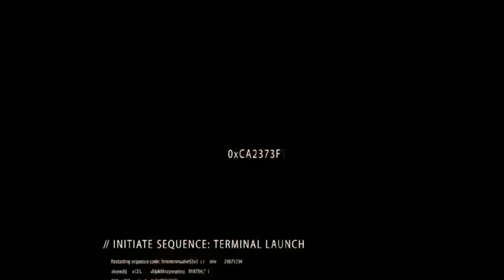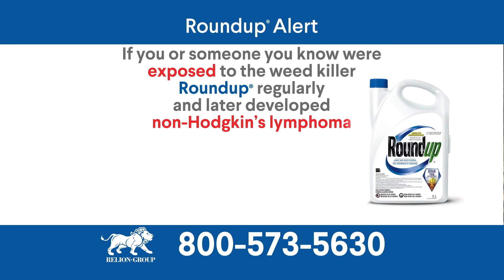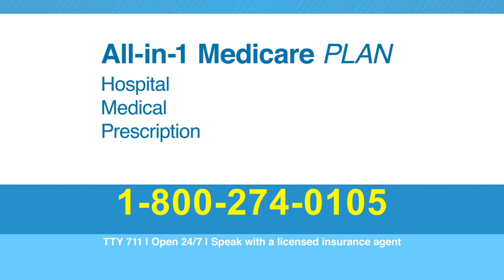Championship Wrestling presented by Pro Shingle Episode #13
JUNE 29, 2019:  Each week, Championship Wrestling is presented by Pro Shingle - a professional roofing company.  We are on the road to Red Carpet Rumble - another chaotic week in the United Wrestling Network.

ACTION includes:  Howdy Price is back with Rogelio.. and it's FEEDIN' TIME.  Plus, WATTS looks to make short work of this week's opponent and the tag team of Gentleman Jervis & Super Beetle are back in action!

We will also hear from a returning Robert Baines, as he will step in the ring with Andy Brown for the Heritage Championship next week.  Kathy Campanelli also gets a word with #1 Contender for the Heritage Championship, Adrian Quest, with an interruption from Andy Brown himself.

And in our MAIN EVENT - The United Tag Team Champion Reno Scum team up with ROCKNES MONSTERS to square off against Double Platinum & The Soul Burners in 8 man tag action!  You will NOT want to miss the conclusion of this week's program.

Our next big blockbuster comes in August - RED CARPET RUMBLE.  Red Carpet Rumble is a 3 weeks special that will air in full on Championship Wrestling presented by Pro Shingle.

Championship Wrestling is BACK - catch the action every Saturday at high noon on CW30 Memphis & midnight in Jackson, TN on CW39!